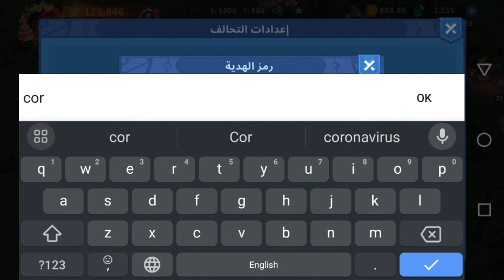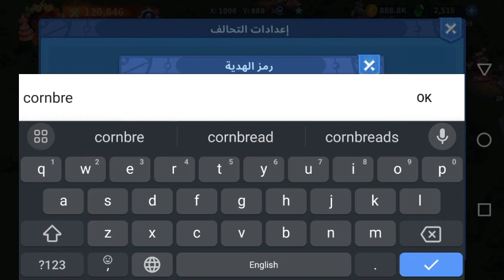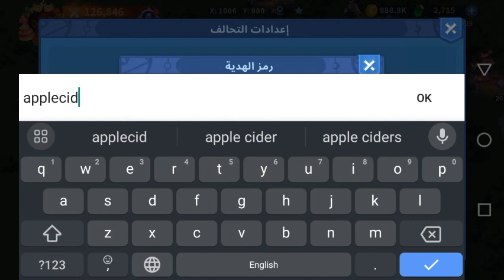جديد أكواد و رموز الهدايا في لعبة حرب الممالك infinity kingdom